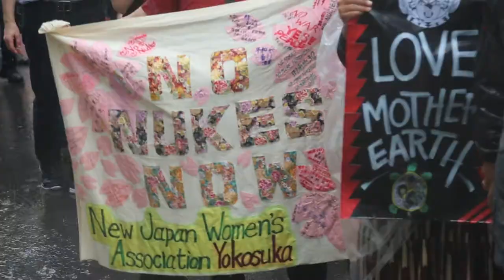Women's March to Ban the Bomb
Amid heavy rain, our Women's March to Ban the Bomb on 17 June 2017 was a success. Thanks to all the people who participated!